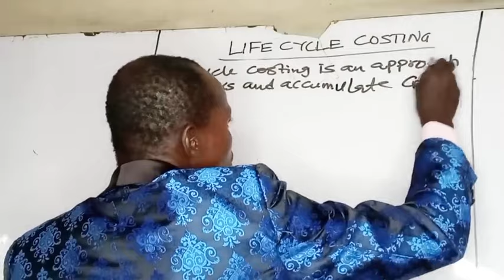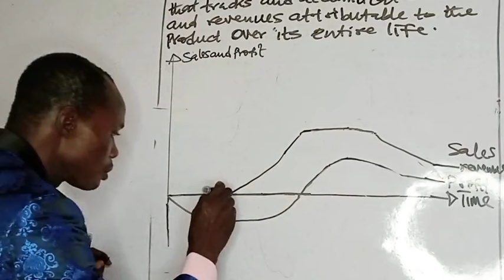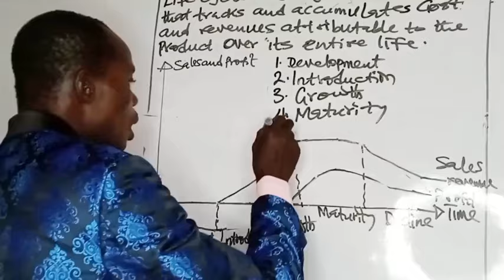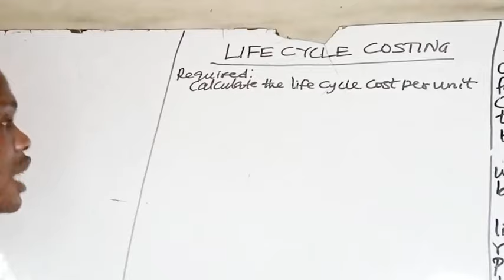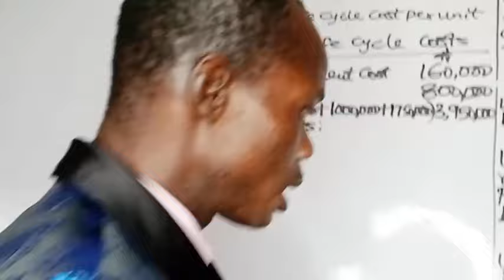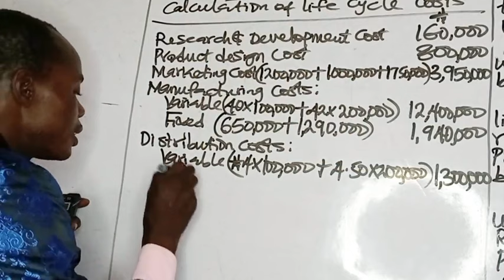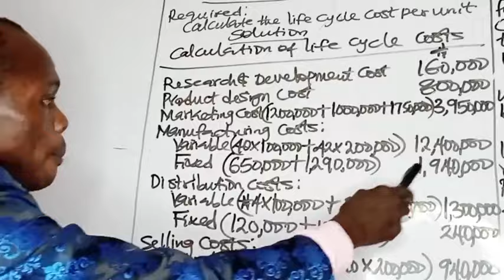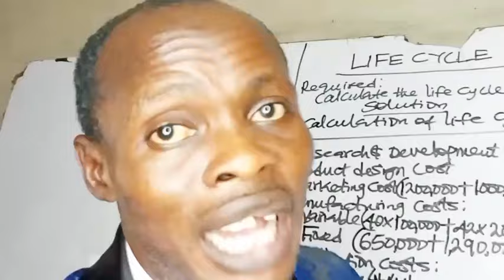Life Cycle Costing: Concepts and Examples ( Performance Management - PM) CPA,CIMA, ACCA, ICAN,ICAEW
This video explains the concepts of life cycle costing with examples. CPA, ACCA, CIMA, ICAEW, ICAN,ICAG,CFA, ZICA, SICA, management accounting, undergraduate and post graduate students will find the lecture useful.
Performance Management
Financial Reporting
Taxation/Advanced Taxation
Public Sector Accounting and Finance
Mathematics/Quantitative Analysis
Financial Accounting
Corporate Reporting/Strategic Business Reporting
Management Accounting
Cost Accounting